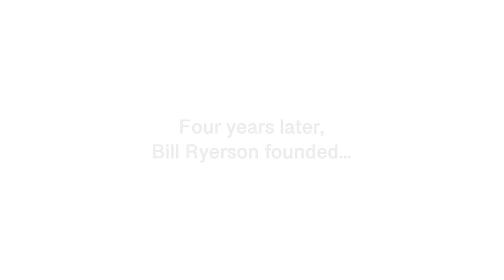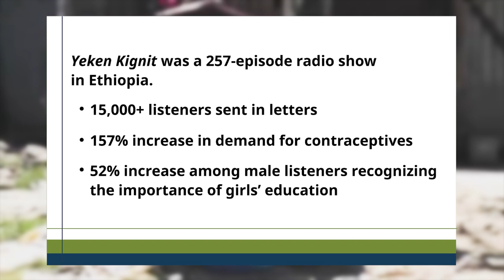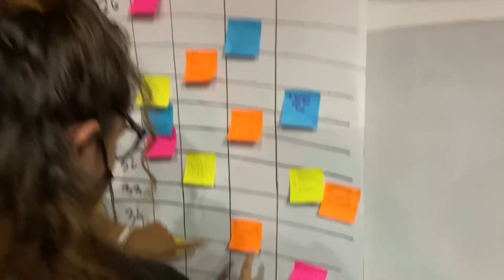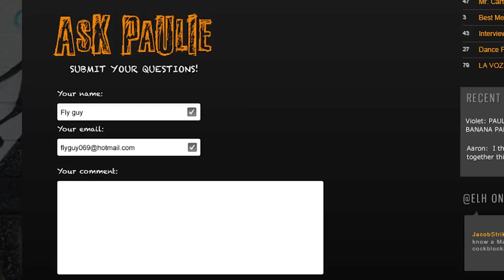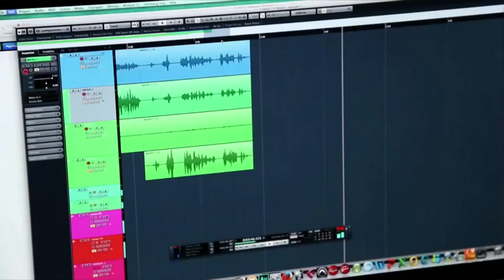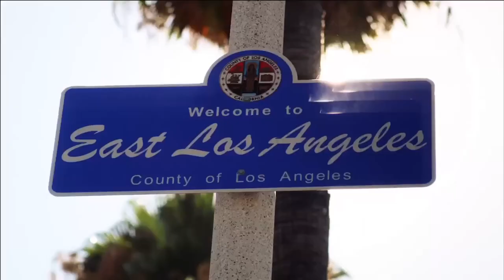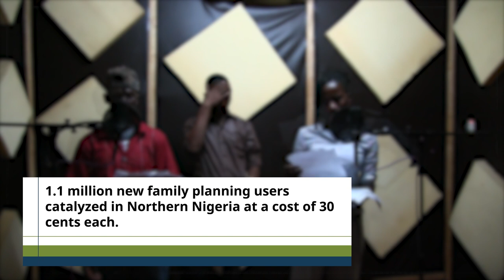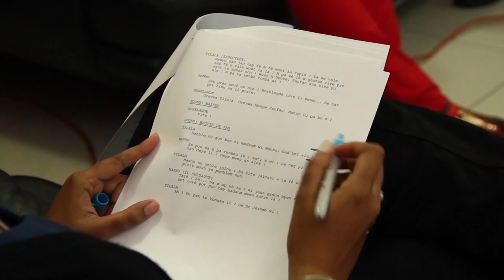Population Media Center 25th Anniversary Video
Population Media Center creates transformative storytelling to role model actions that create a chain of planet-positive impact that uplifts individuals, communities, and the environments we all share.With a global community of 8 billion people, we need a more equitable, flourishing world for all people and all ecosystems. As we look to write the script for our future, we focus on solutions that touch us all.

Join Us, as we celebrate 25 years of storytelling for the global good!